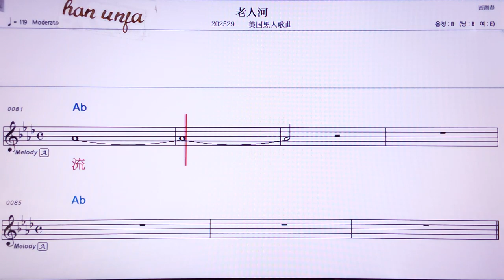💖라오런허/메이궈하이런꺼취 👍MR,노래방, 악보, 코드,Karaoke With Sheet Music